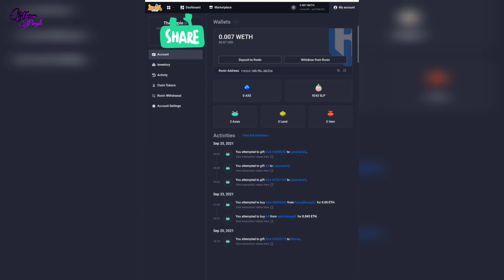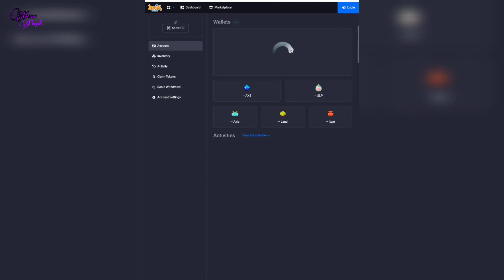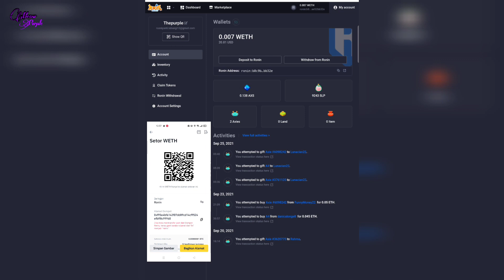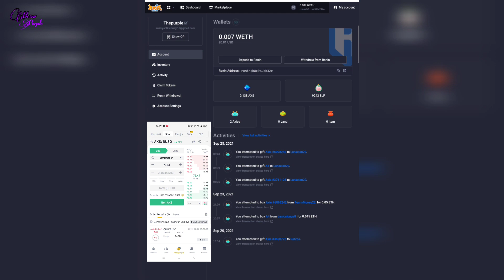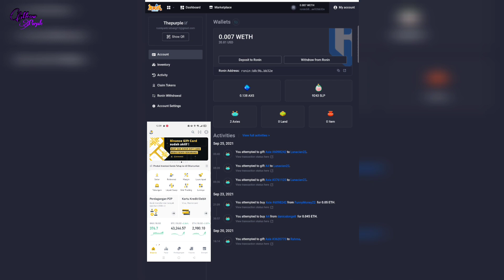Tutorial kirim AXS dari Binance/Tokocrypto Langsung ke Ronin bye Gas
Sekarang widraw AXS Dari Binance/Tokocrypto Ke Ronin Langsung tanpa brigde lagi

Daftar binance

Semoga vidionya bermanfaat dan selamat Menonton

Rusniyanti_Anti
Axieinfinity_Indo